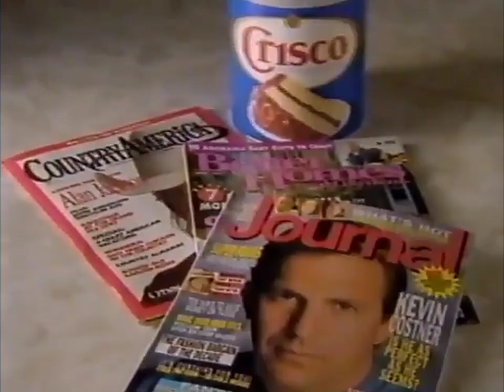Crisco Commercial 1991 #2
This is Crisco's second commercial from 1991, which was originally aired on NBC in late March 1991